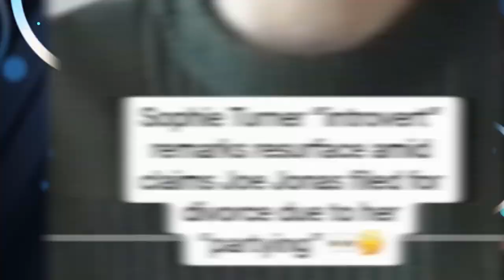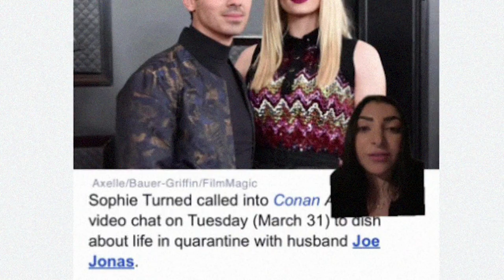Top 10 Ways Joe Jonas Is Trying To DESTROY Sophie Turner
From leaked ring camera footage to hiring private photographers, Joe Jonas seems to be turning against Sophie Turner in this divorce. Fans feel like he is doing everything in his power to try and destroy her reputation and paint her as a bad mother. So in this video we're counting down the Top 10 Ways Joe Jonas Is Trying To destroy Sophie Turner!

Time Codes:
0:00- Intro
0:15- partying too hard
1:20- not understanding game of thrones
2:26- gold digger
3:28- cheating on her
3:30- hesitate
5:30- flirting in front of her
6:20- dissing x men
7:19- forcing her to stay in America
8:02- tried to ride her coat tail
9:02- called off their marriage as a joke